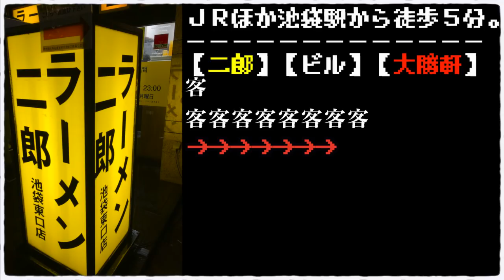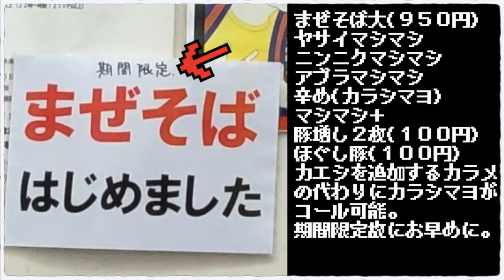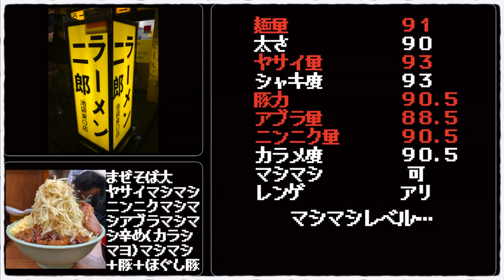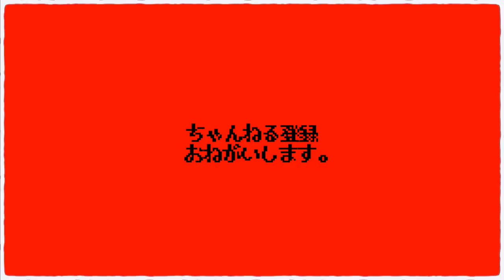期間限定イケジのまぜそば&ほぐし豚...これは食べないと後悔するぜ!!!!!!!!!!!!!!【ラーメン二郎池袋東口店】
📮住所📮
東京都豊島区南池袋2-27-17

⏰営業時間⏰
11:00～23:00

🛌定休日🛌
月曜日

🚉最寄り駅🚉
JR山手線ほか『池袋駅』

〜BGMの出典〜
オープニング
『8-bit Title』